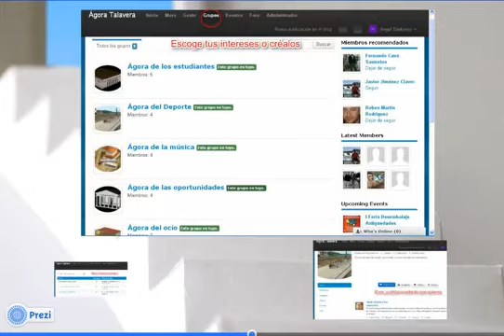Presentación Ágora Talavera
Breve presentación de la red social de Talavera de la Reina